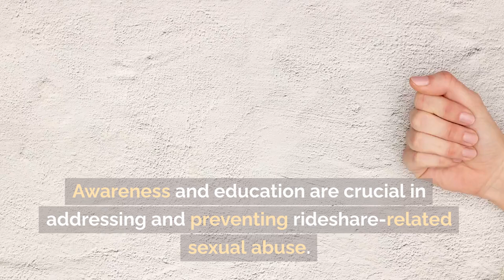Debunking Myths About Rideshare Sexual Abuse Eagle Island NC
Debunking Myths About Rideshare Sexual Abuse

Rideshare sexual abuse remains misunderstood. Let's clarify:

1. Rare Occurrence: It's not as uncommon as many believe. Vigilance is vital.
2. Only Women are Victims: Both male and female passengers face risks, and stereotypes can hinder reporting.
3. Driver Always At Fault: While driver accountability is crucial, passengers can also perpetrate abuse.

Awareness and education are crucial in addressing and preventing rideshare-related sexual abuse.

If a medication caused your SJS, consult an SJS lawyer for possible compensation.

Note: This is informational only and not a substitute for medical or legal advice.